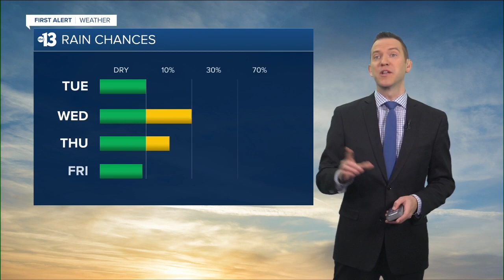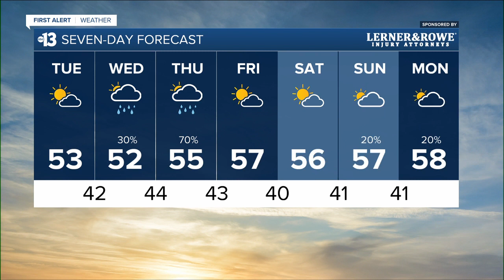13 First Alert Las Vegas morning forecast | January 3, 2023